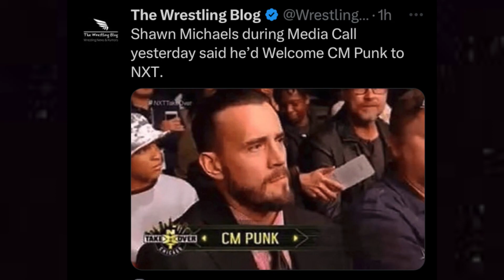The Rock in SMACKDOWN - Shawn michale * CM Punk* Edge Contract Signing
Daily Pro wrestling news by Powerslam tv

WWE RUMORS
WINNERS IN MATCHES

In this electrifying episode of PowerSlamTV, witness the epic showdown as The Rock steps into the ring on SMACKDOWN alongside wrestling legends Shawn Michaels, CM Punk, and Edge for a Contract Signing that will shake the WWE to its core! Don't miss out on the intense action, drama, and surprises that await in this must-watch wrestling extravaganza!